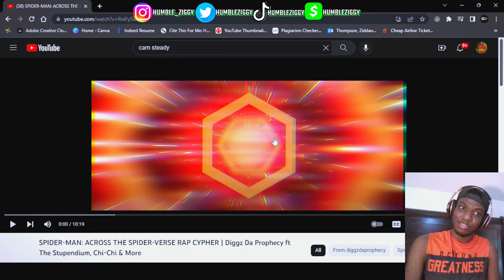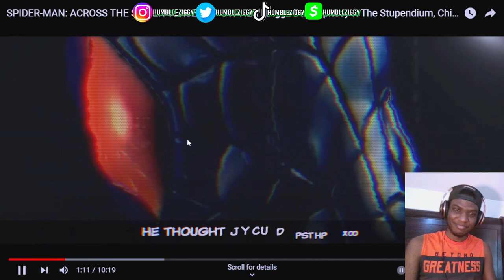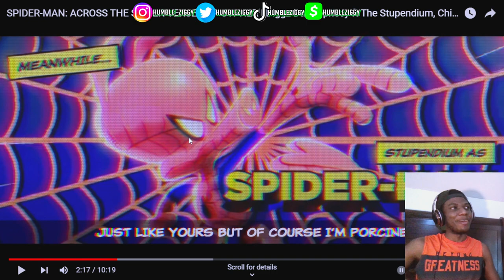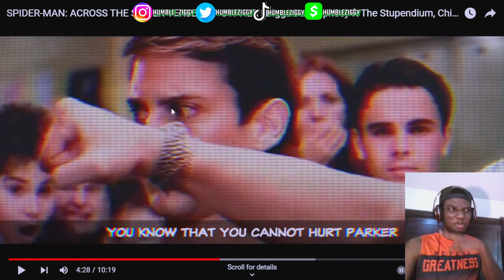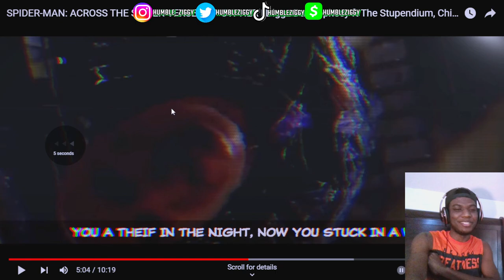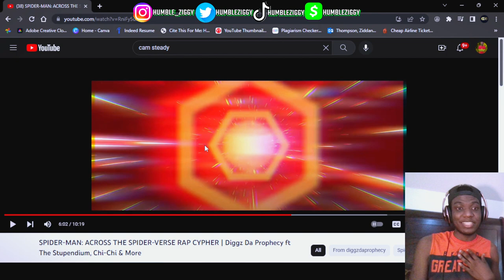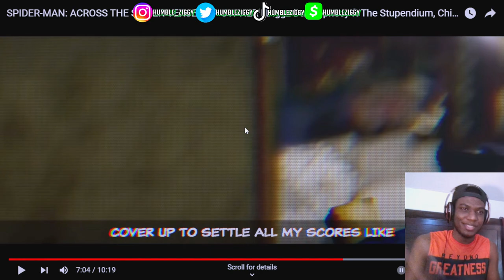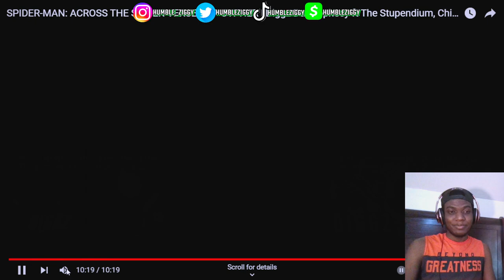OUT OF CONTROL!! | SPIDER-MAN: ACROSS THE SPIDER-VERSE RAP CYPHER | Diggz Da Prophecy & More [REACT]